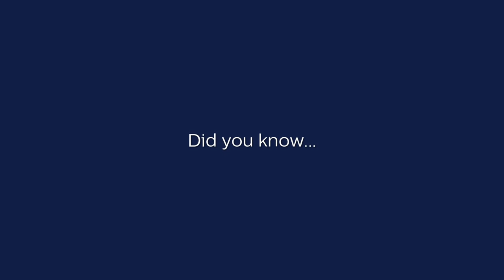Snore Symphony by Philips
Did you know that snoring is one of the major symptoms of sleep apnea?